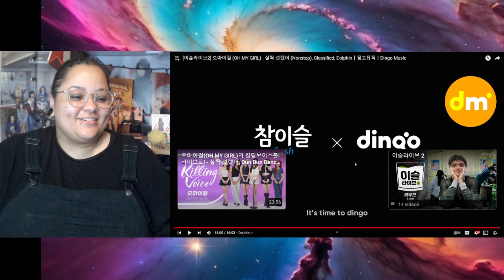[이슬라이브2] 오마이걸 (OH MY GIRL) Reaction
So obsessed with these girls atm!